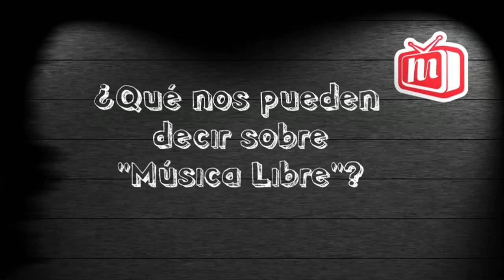Entrevista con Los Bunkers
Entrevista con la banda chilena Los Bunkers para Marvin TV sobre su más reciente disco Música Libre. Ciudad de México 2010